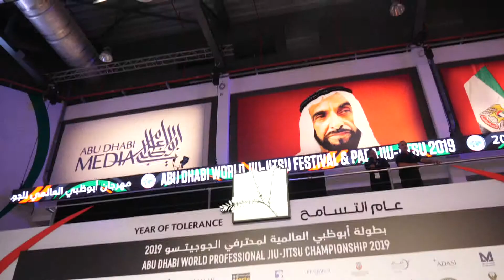Day 1 - Abu Dhabi World Pro 2019